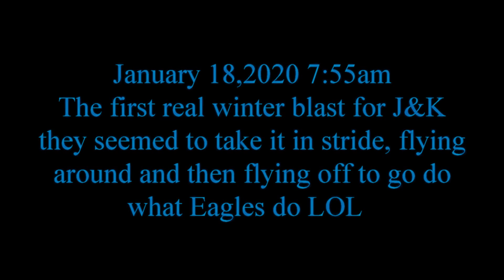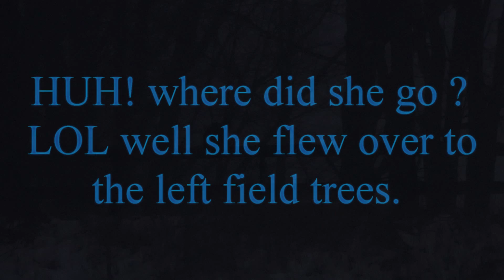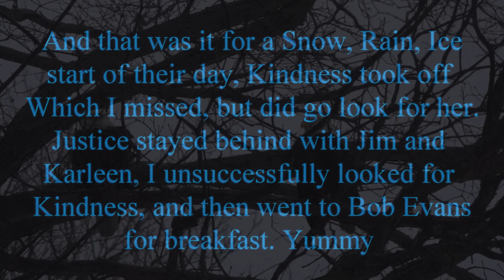Eagles Justice and Kindness of Eastlake Ohio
A winter start for Justice and Kindness January 18,2020  in
Eastlake Ohio.